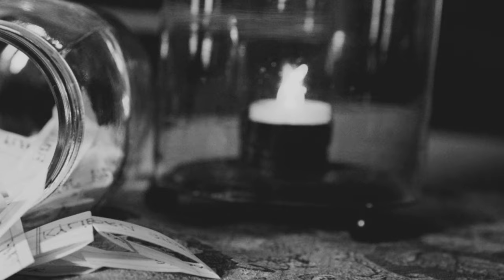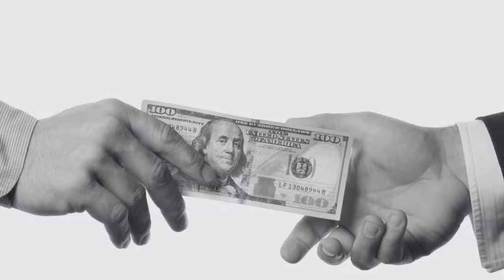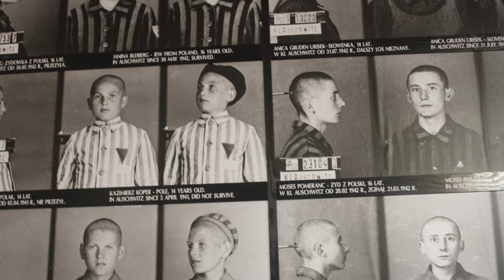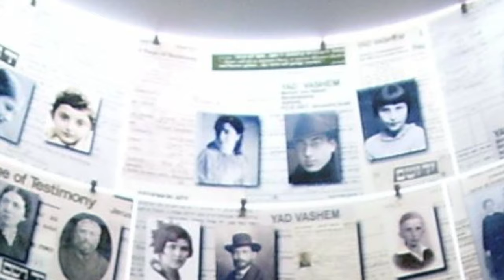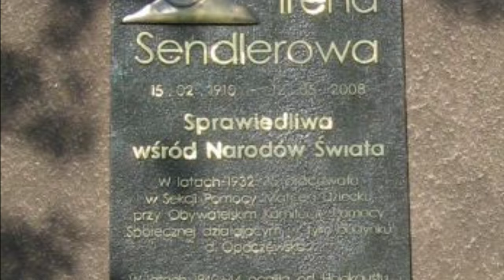Irena Sendler and Dog Saves Children During World War II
Irena Sendler and her dog saved numerous Jewish children during World War II. Learn how this K9 successfully assisted in the rescue of over 2,500 Jewish children living in Poland, during the holocaust.